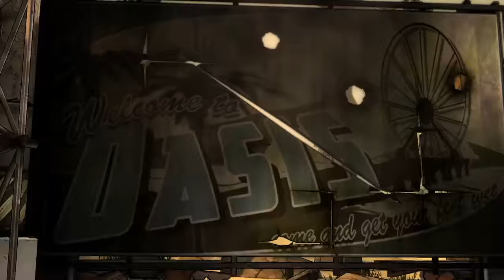Tales from the Borderlands - 2 - Playthrough